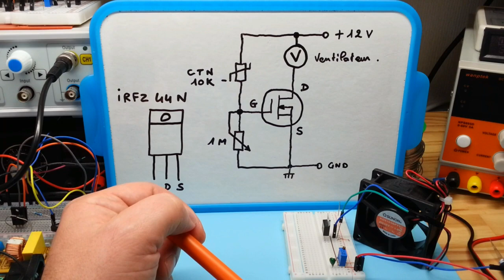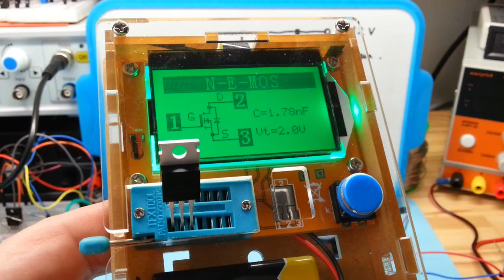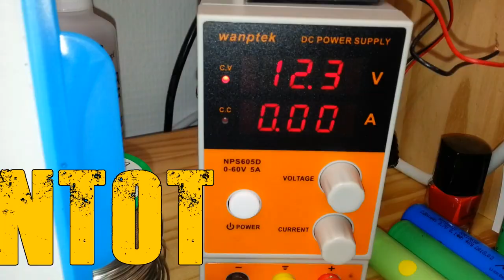Electronique 🆕 commande de ventilateur ❄️ automatic fan control🔥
Comment faire une commande de ventilateur 12V avec un transistor mosfet type N , une CTN et une résistance ajustable.
🔥Principe de fonctionnement du transistor MOSFET :
Un transistor MOSFET se commande en appliquant une tension positive à sa grille. Lorsque cette tension dépasse une certaine valeur, il devient passant (entre drain et source) et permet le passage du courant. Entre drain et source, le transistor se comporte quasiment comme un fil. Lorsque la tension de grille est nulle, le transistor est un interrupteur ouvert.
🖐Un des principaux avantages des transistors MOSFET de puissance, c'est qu'ils nécessitent peu de puissance pour leur commande (ils sont grosso modo commandés en tension).